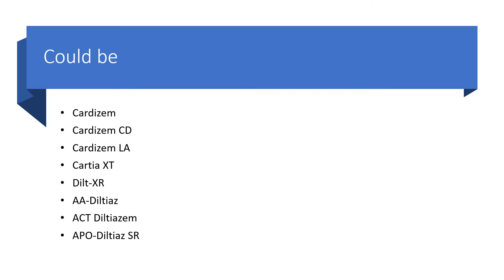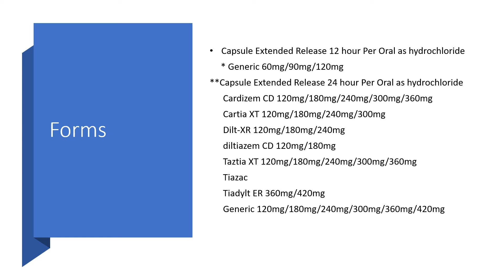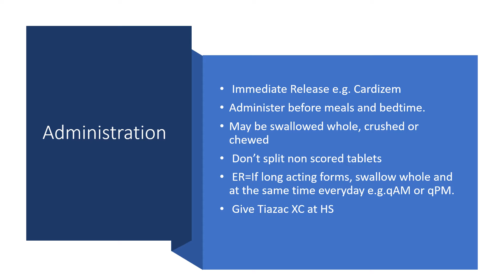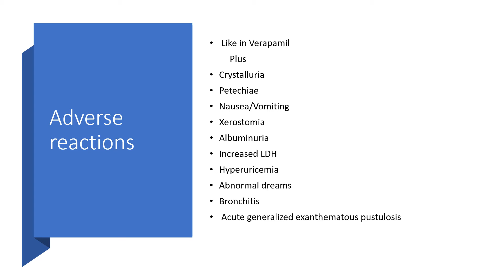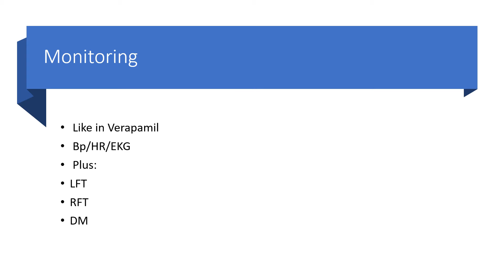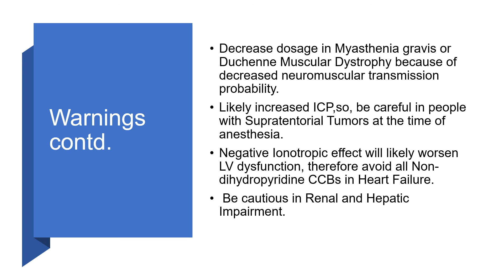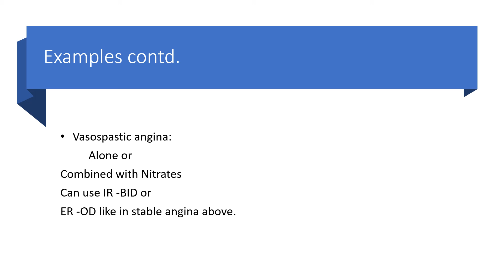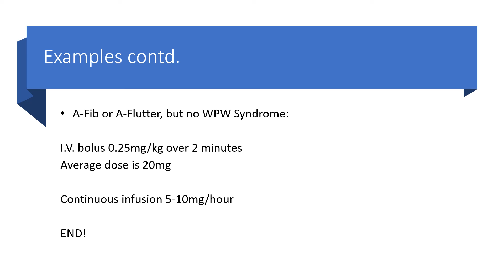DILTIAZEM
Diltiazem is a CCB:
Non-dihydropyridine CCB
Class 1V antiarrhythmic agent
Antianginal agent
Antihypertensive

Uses:
 High Bp
 Atria Fib
 Atria Flutter
 Cocaine induced chest pain
 Anginal pectoris
 SVT/V-arrhythmias
 Vasospastic angina
Cluster headache – prevention
 Migraine prophylaxis
Hypertrophic cardiomyopathy

Warnings:
I.V.formulation is among the list of drugs with heightened risk of causing significant patient harm when used in error.
Cautiously transfer or convert from l.V. to per oral or vice-versa
Avoid l.V. in children, because of possible cardiac arrest, bradycardia, hypotensive reactions
In older children, cautiously give Diltiazem through I.V. route A- V – block likely or Asystole

Contra-indications are:
 Never in anyone with hypersensitivity to DTZM or components
on Beta-blockers
Heart Failure
Decrease LVEF
Cardiogenic shock/Bradycardia
SSS/WPWS/
2nd & 3rd heart block without a functioning pacemaker.